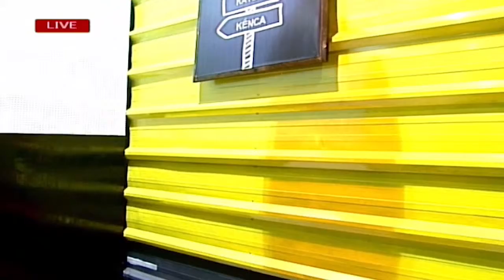Ngapain sih BAYYYYYY | TROTOAR | Bandung TV